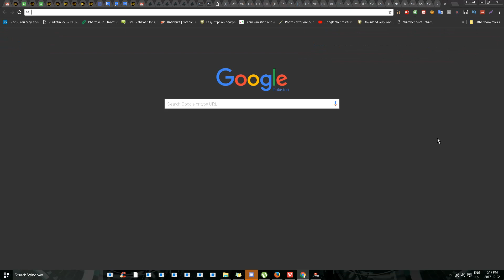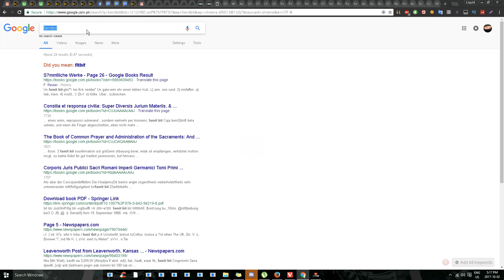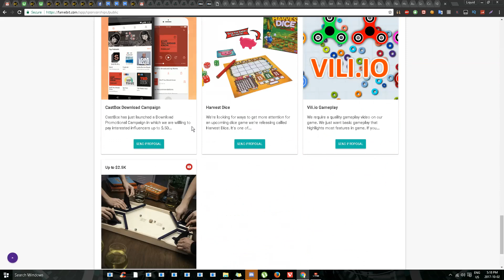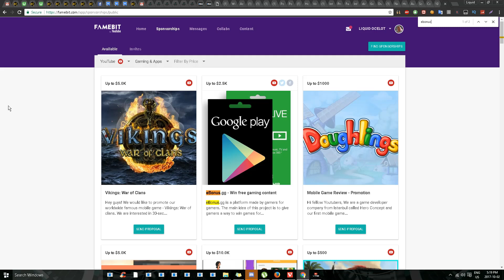How To Get Player Unknown Battle Grounds Game For Free - HOW TO GET PGUB FREE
The Website is not working any more and has been abandoned.